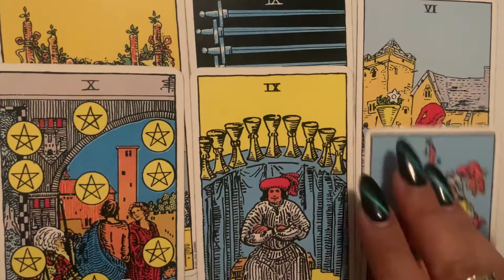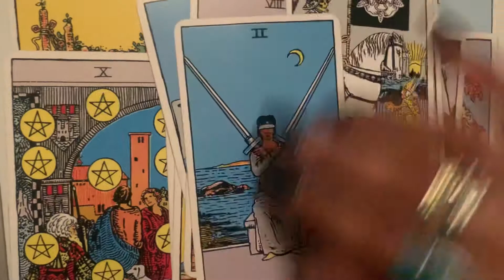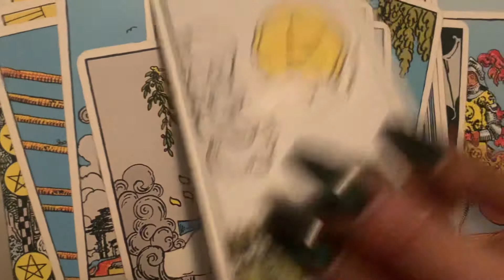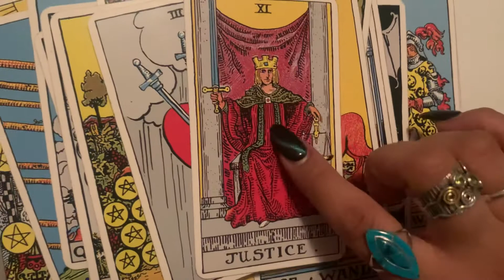Scorpio ♏️ Money💰is Good 😌👌🏼 Emotions 🌊 Need Healing ☮️ New Love ❤️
Shop space

Selenite 💜 Crystals